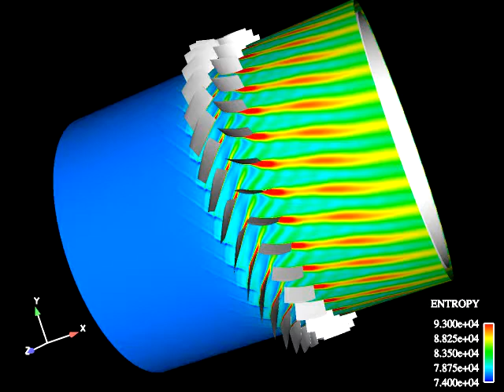stage35 periodic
Stage 35 Compressor Simulation